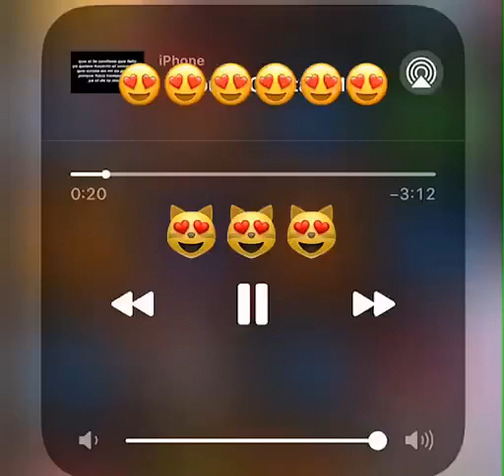estados para whatsapp de amor del 2020 / vídeo de amor para estados de whatsapp